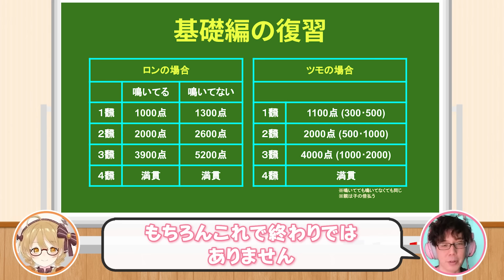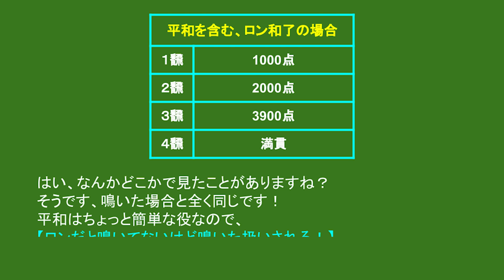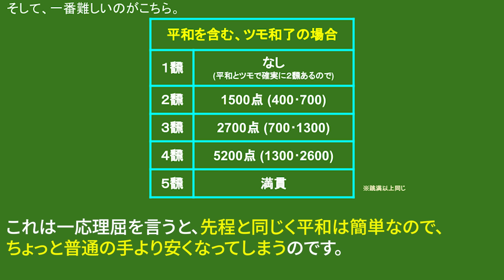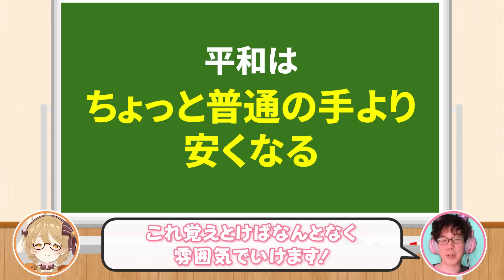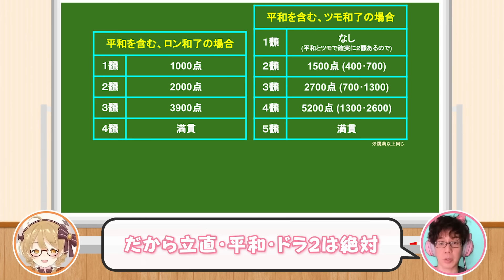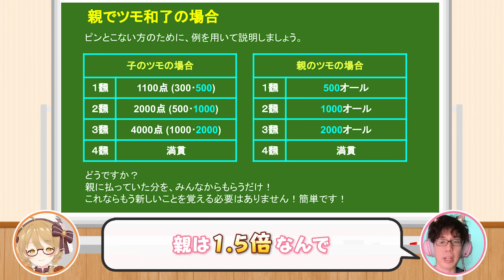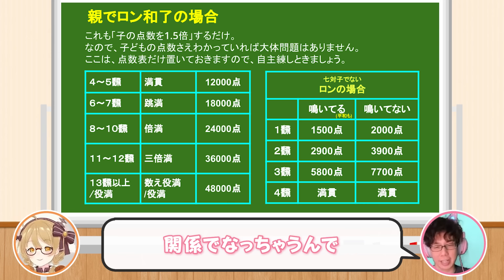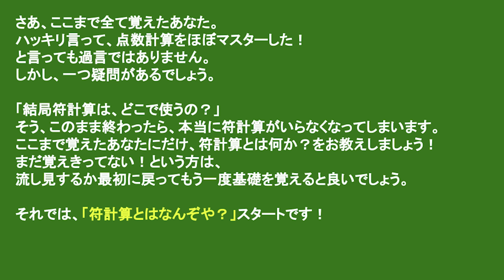【渋川難波】衝撃！親の点数は覚えなくても良いんです！そして七対子と平和はいじめられている【因幡はねる / ななしいんく】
【点数計算は怖くない】渋川難波の、どこよりも分かりやすい点数計算教室【生徒は因幡はねる】

渋川難波先生→ @sibukawa

【チャプター】
0:00 オープニング
0:43 平和と七対子
1:42 平和の点数計算
6:14 七対子の点数計算
7:06 練習問題
10:13 親の点数計算
14:13 平和・七対子編まとめ

📢初冠ラジオ「因幡はねるの 独占タイム 」スタート
▶毎週金曜日18:00更新

👌因幡組メンバーシップ登録はこちらから💰
毎月一定額の上納金を納めることで、限定配信が見れたり変なスタンプが使えたりします。

配信スケジュールやどうでもいいお話を監視することができます。